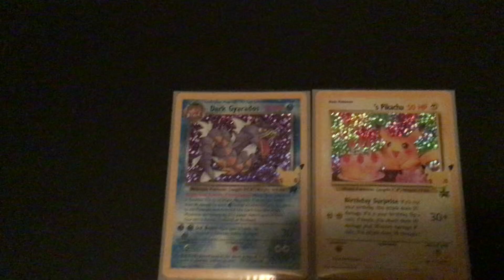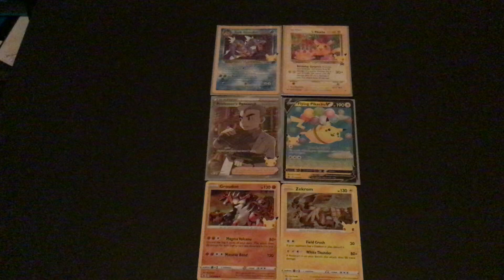Pokémon 25th anniversary celebration with a epic pull on a full art professor research card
Enjoy everyone across North America and Europe and Asia and Africa and Oceania and Mexico . Live long and prosper 🖖